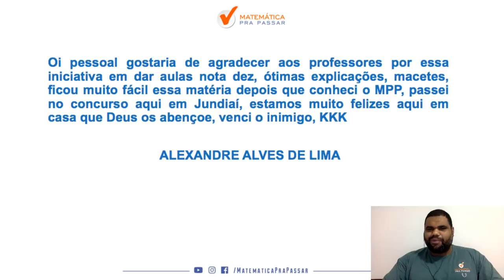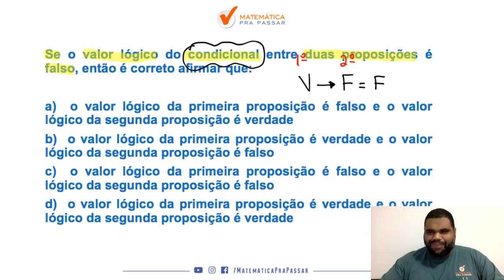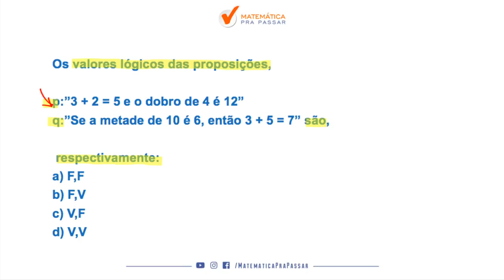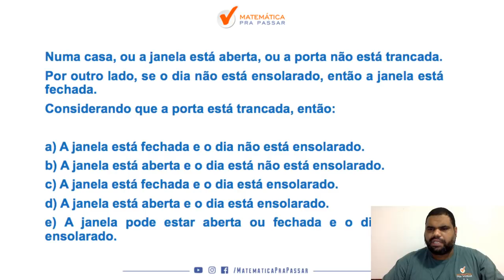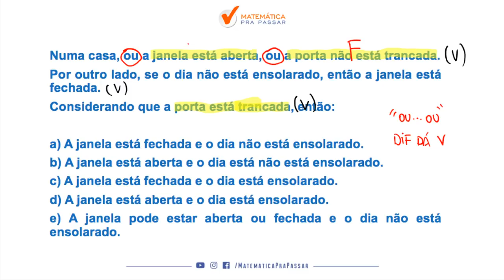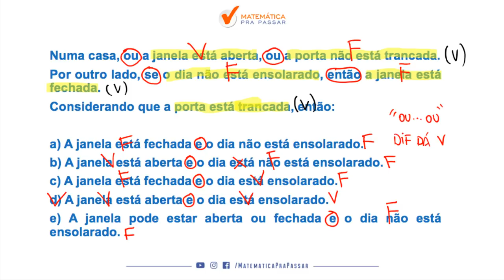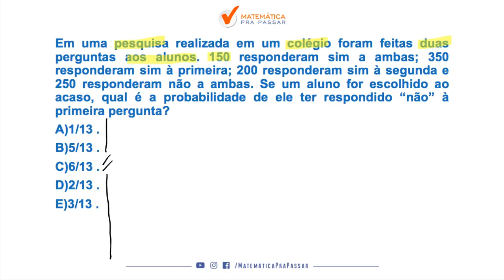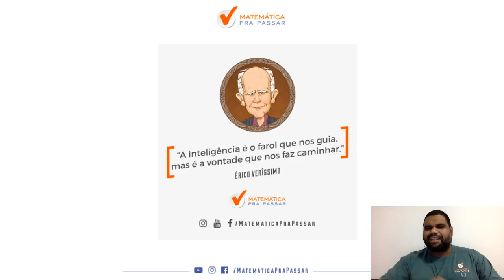COMO GABARITAR A PROVA DA PREFETURA DO CABO DE SANTO AGOSTINHO EM APENAS 5 PASSOS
Nessa aula nosso professor, MARCÃO, mostra o segredo para a prova da Prefeitura do Cabo de Santo Agostinho  com o MÉTODO MPP, método esse que ajudou a transformar a vida de milhares de alunos que tinham medo de Raciocínio Lógico e hoje não mais.